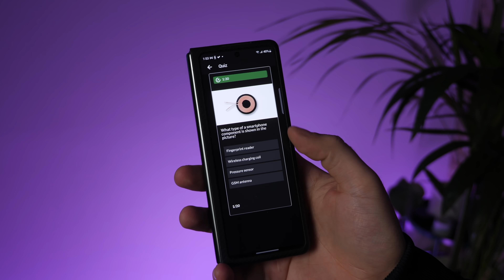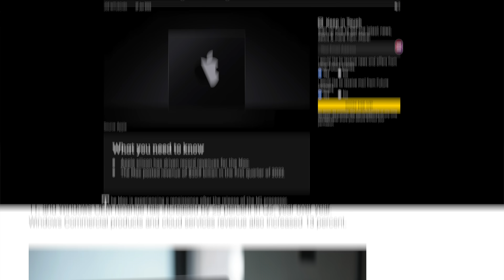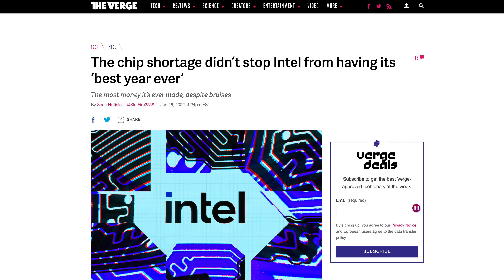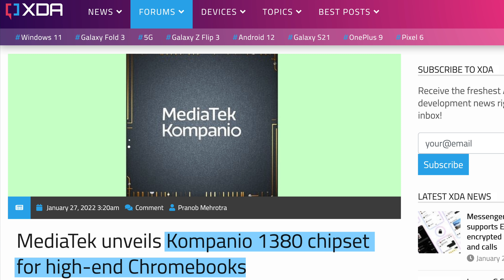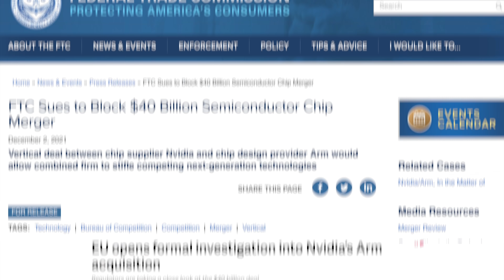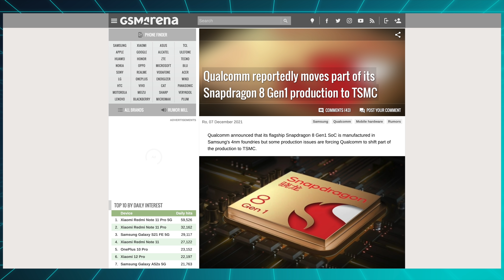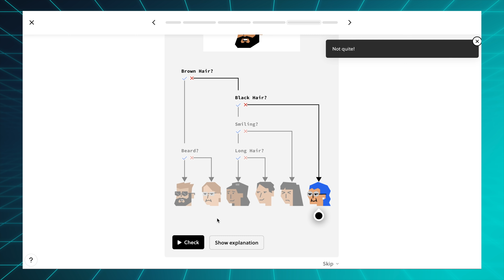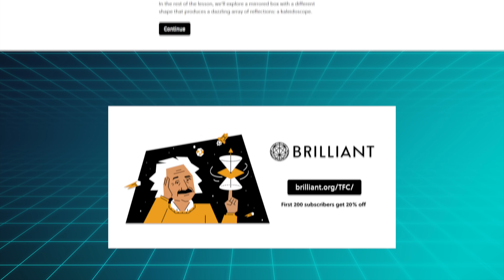Actually, Intel is doing great now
This week the PC industry, including Intel, had an incredible quarter, regulators managed to stop both Facebook's Libra cryptocurrency project and the Nvidia/ARM acquisition, and the next Qualcomm chip, the 8 Gen 1+ got leaked.

Episode 81

►►► TechAltar links ◄◄◄

0:00 Intro
0:30 Release highlights
1:05 PC boom
3:24 Libra/Nvidia-ARM regulatory death
5:33 Snapdragon 8 Gen 1+